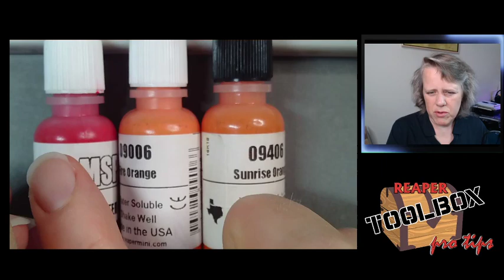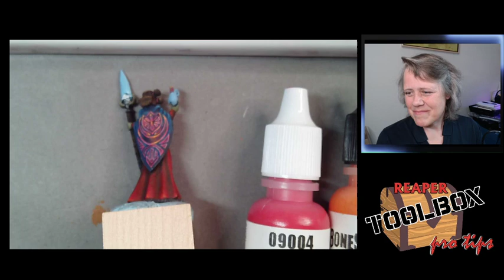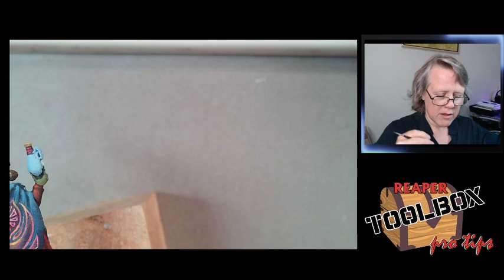RTB Pro-Tips! SKU#03721 Half Orc Wizard! 7-2-21